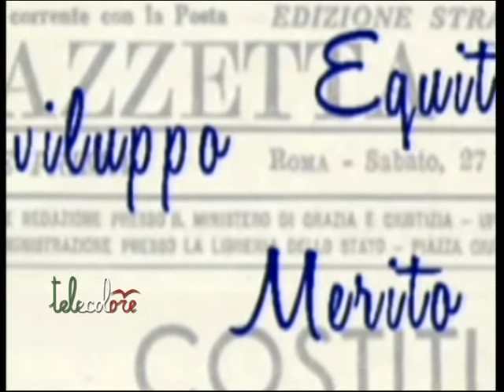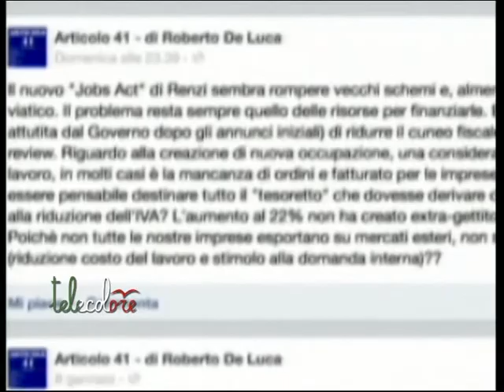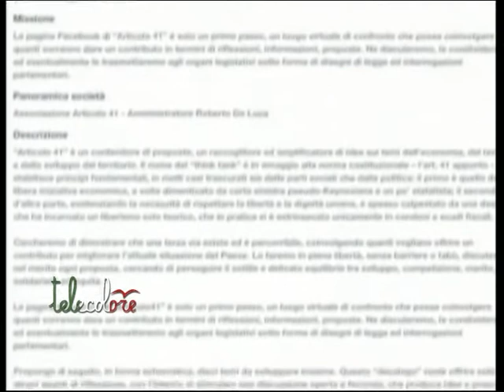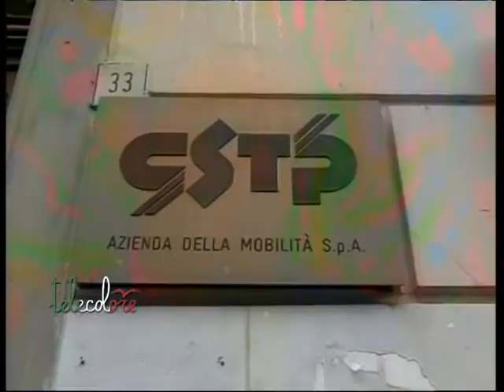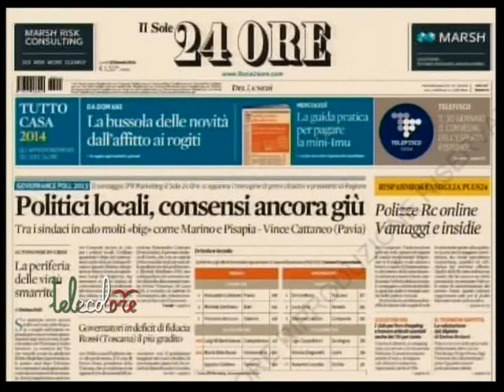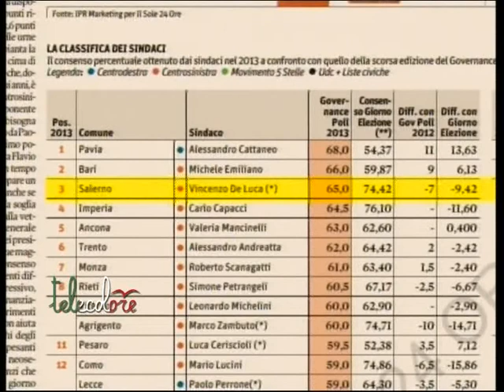Speciale TG Voglia di politica - prima parte